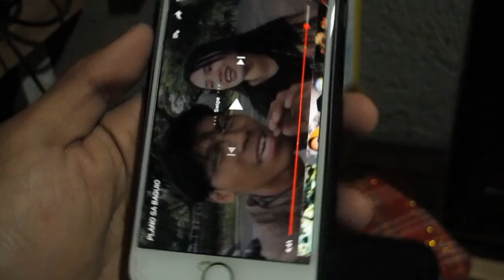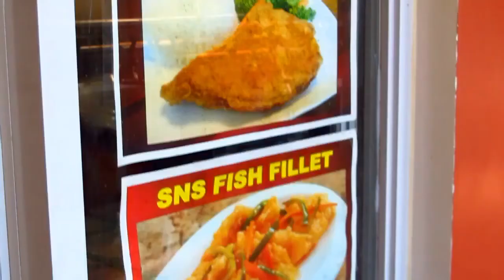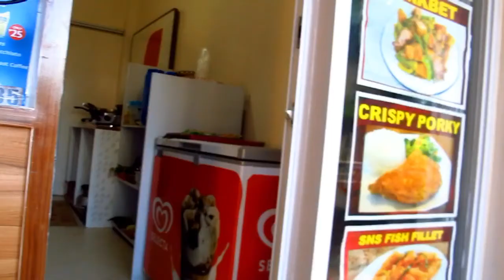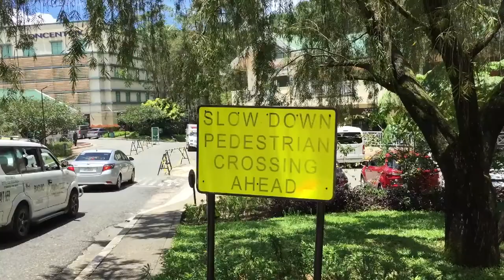NAKAPUNTA KANA SA BAGUIO?? DAY 2 VLOG17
Hi mga ka action this is my short video trip to baguio day 2 :)